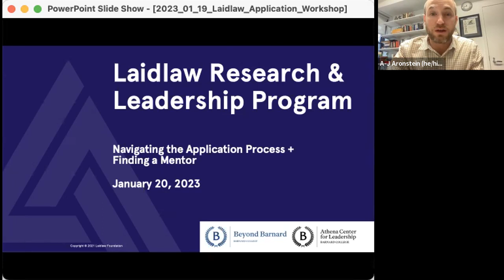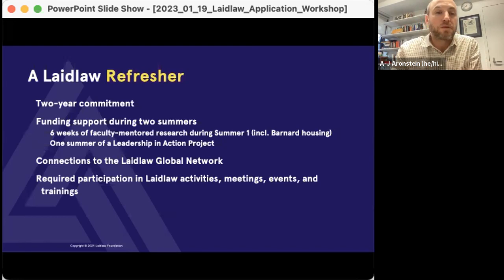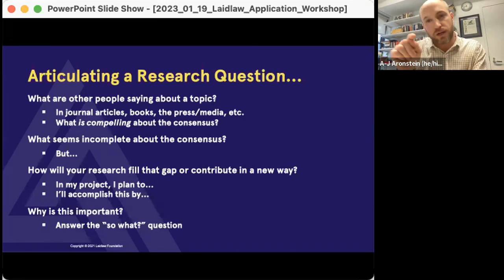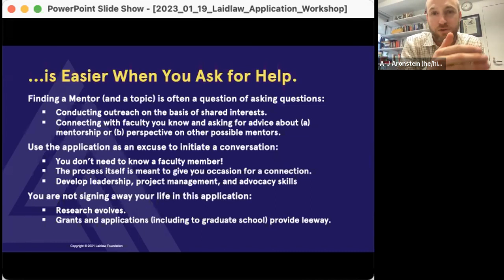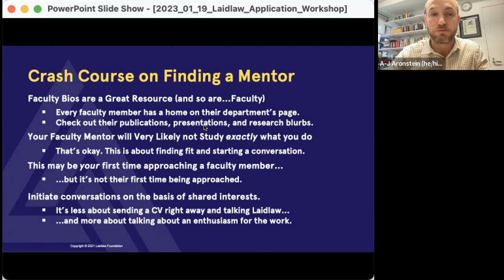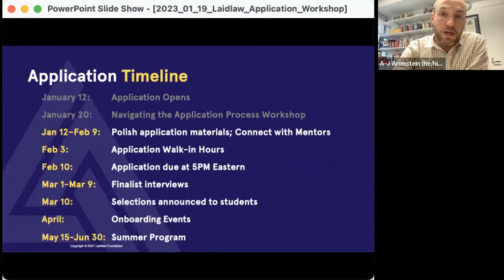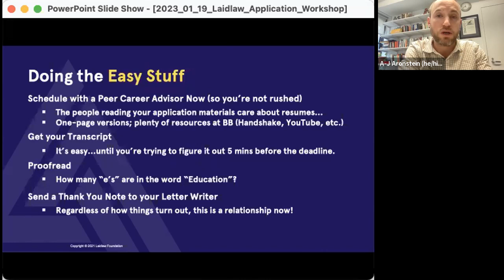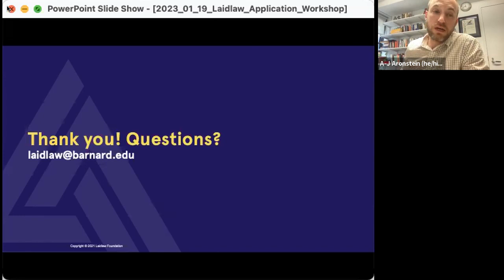Laidlaw Application and Mentor Workshop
The Laidlaw Research & Leadership Program will recruit its second cohort at Barnard College this Spring Semester. The Program will begin in Summer. Join us for a (re)introduction to the program AND conversation about best practices for identifying faculty mentors to support your application. We'll talk about the application process and best practices, and answer questions!

The Laidlaw Scholars Leadership & Research Program offers up to 25 first-year and sophomore students each year access to funding for faculty mentored research and internships, alongside leadership development programming. The Program is designed to develop a new generation of leaders committed to evidence-based truths and ethical leadership. Scholars advance and drive change around the world through creative, collaborative, and interdisciplinary practice, alongside rigorous academic research.

All first-year students and sophomores, regardless of majors, are eligible to apply. While students in STEM fields are welcome to submit applications, those who are conducting bench scientific research may find a better fit in Barnard's Summer Research Institute (the Laidlaw Program supports projects on a different time-scale and with different requirements than those typically pursued in SRI). Interdisciplinary projects are welcome, as are topics with an international focus. Proposed projects should develop analytical, investigative, problem-solving and data management skills. Questions?